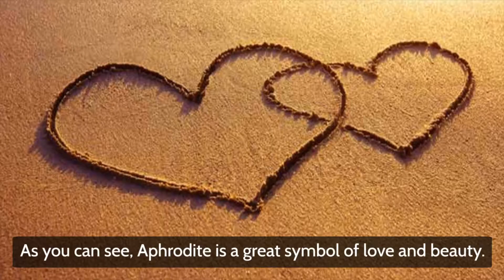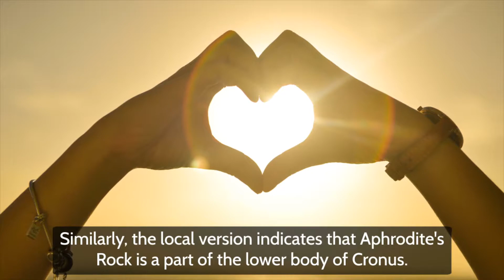It is said that Aphrodite, the Greek goddess of love and beauty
It is said that Aphrodite, the Greek goddess of love and beauty, was born when she emerged from the foam and waves of the sea.

Petra tou Romiou ("Rock of the "Roman") also known as Aphrodite's Rock, is a sea stack in Paphos, Cyprus.